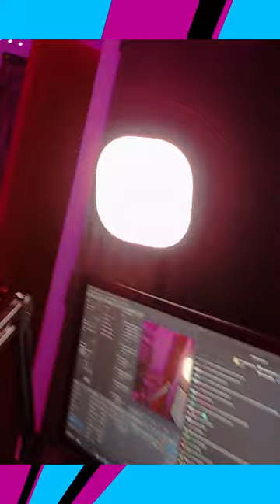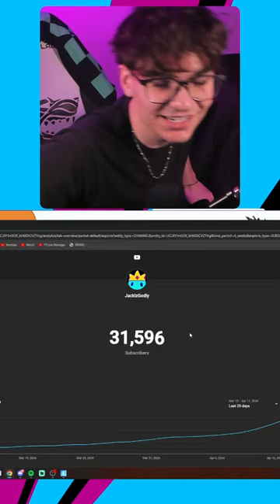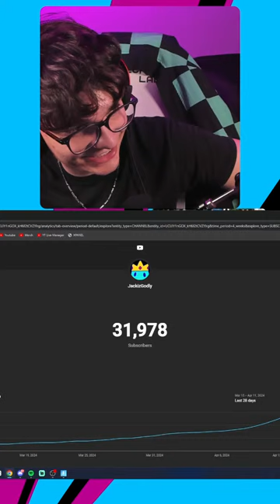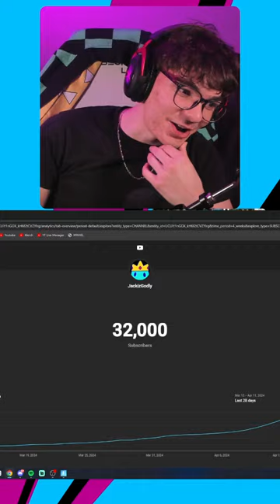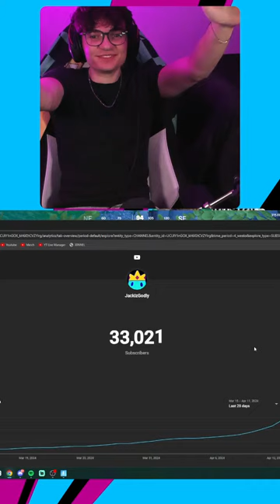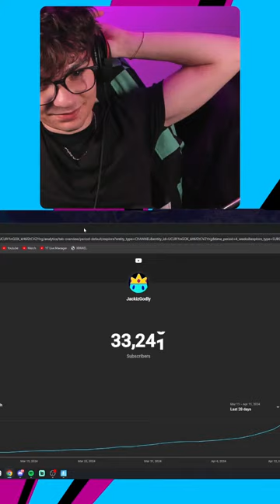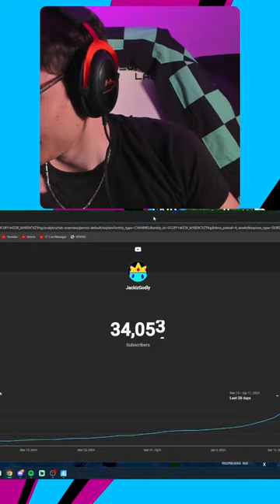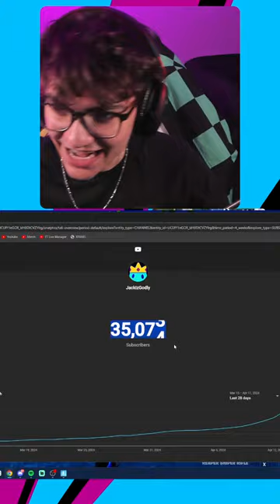🔴5000+ wins High Elim Solos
Use code Godly in the item shop